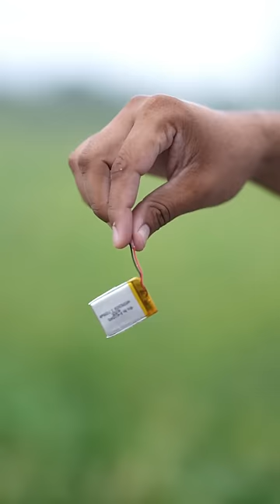Weight Lifting Crane